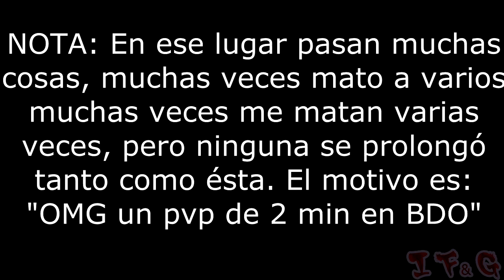OMG! 2 Minutes PVP in Black Desert in Sulfur Mines [Guardian vs Maehwa]